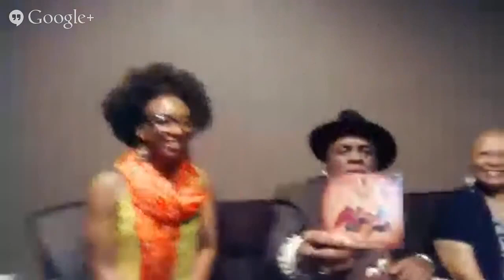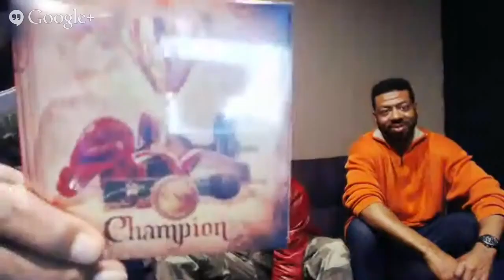Lipstick Radio Happy Hour w/ Comedian Michael Collier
Comedian Michael Collier and Rap Artist NN$ joins us at RMC Studios for a hilarious hour of laughs, drinks, comedy and discussion!